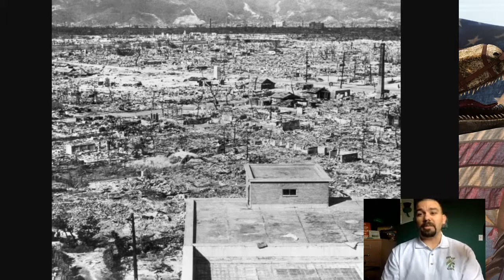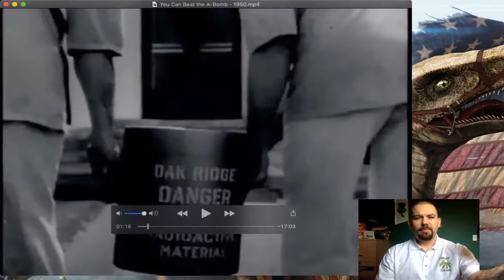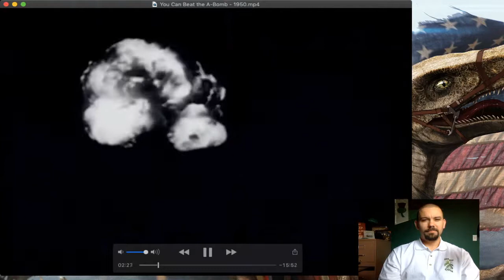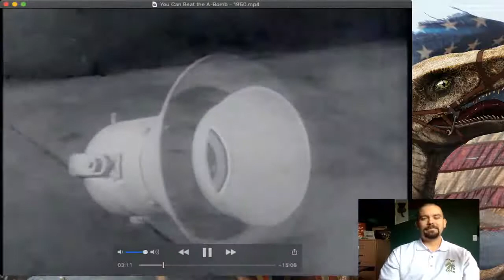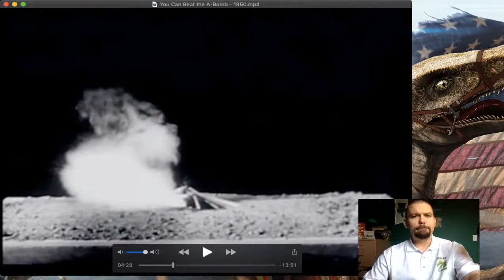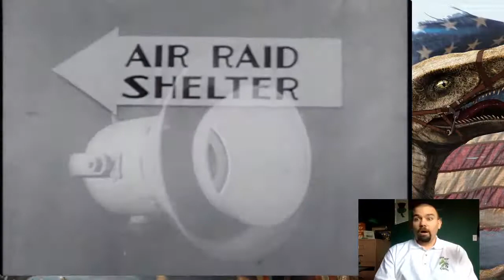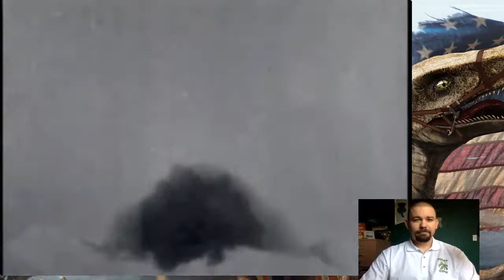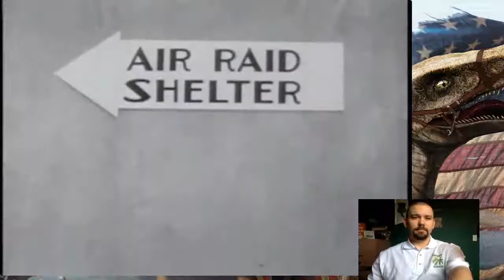You Can Beat the A Bomb (1950) Full Movie with commentary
Mr. SheepCorn will watch the 1950 Civil Defense Film "You Can Beat the A-Bomb" and make public domain educational commentary.

This film was originally produced by RKO Studios in 1950 as a response to the growing tension of the Cold War. At the time, the USSR had just recently developed nuclear technology and possessed atomic bombs of their own. Almost simultaneously, China fell to the Communist forces of Mao Zedong, and people in the Western world became very concerned that Communism was going to dominate the world. The threat of nuclear annihilation present in the minds of the people pushed the United States government to respond and settle their fears through the use of propaganda films like "You Can Beat the A-Bomb." While much of this early advice was not terribly helpful, it does allow us to understand the mindset of people living in the 1950s era of the Cold War.